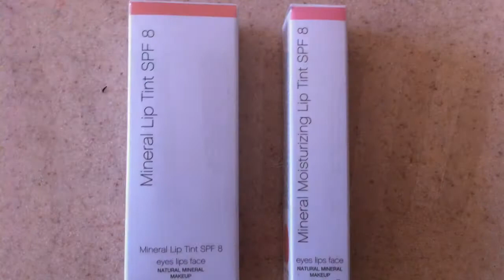Elf Mineral Lip Tint Swatches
Yey, I finally got another haul from ELF Cosmetics when their website eyelipsface.com had a buy one get one free on their montly favorites.

Each one of this lip tints were originally $3 USD but I ended up getting them for $1.50 USD each.

Quality of these tints are similar to a slightly pigmented chapstick but a tad less moisturizing than a chapstick. It is creamy but left my lips still chapped and dry :/ however, for it's price, it is very good. It doesn't contain a lot of product in it, about 0.01 oz/2.8 g. I wouldn't expect too much pigmentation as the Revlon Lip Butters but it is a decent product for its price. It has a slightly sweet taste to it, as well as sweet smell.

I bought these using my own money and I am not sponsored. Pictures were taken using my iphone 4 camera, edited using puri app. Video and music from Simple theme from Imovie app for iphone.